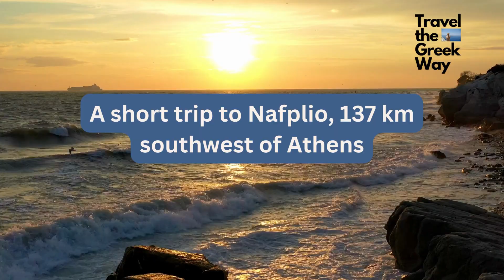Nafplio Town in the Peloponnese Greece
Εxploring the most romantic town in the Peloponnese, Nafplion.

Are you looking for the best hotels in Nafplio?

**Privacy: If you find yourself in the video and you would like to be removed, apologies for that!